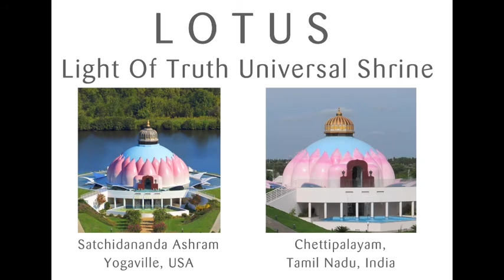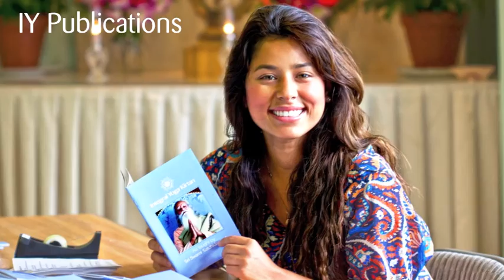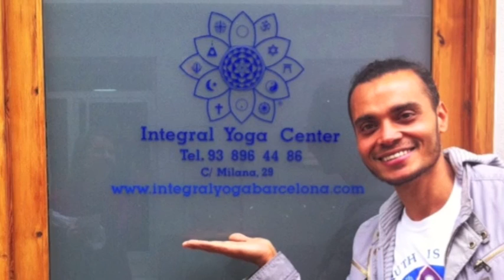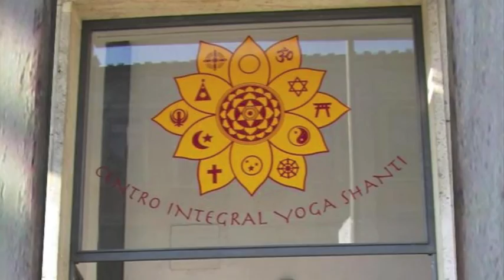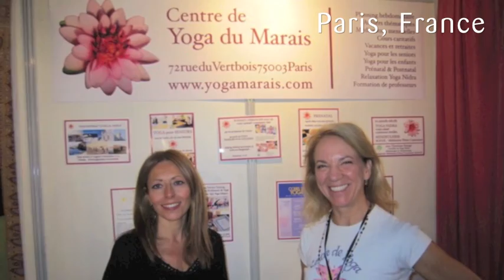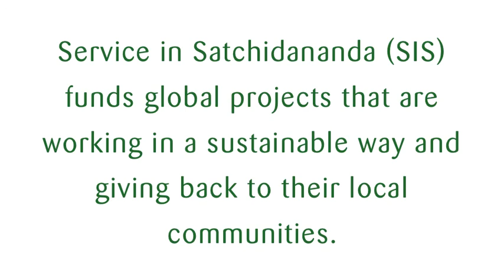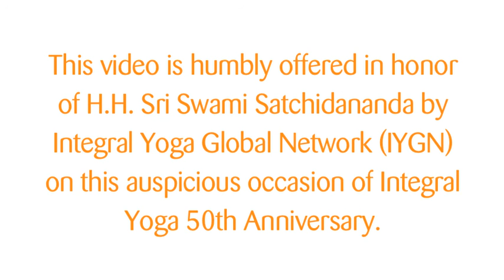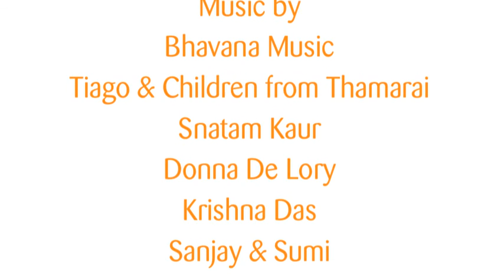Integral Yoga International Celebrating 50 Years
Celebrating 50 Years of Integral Yoga around the Globe
Music by: Bhavana Music Tiago and Children from Thamarai, Donna De Lory